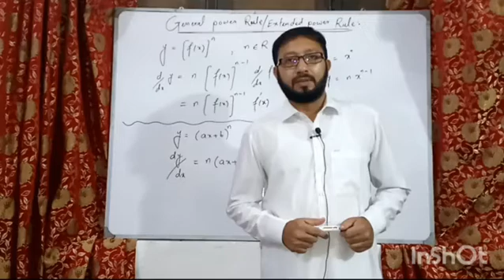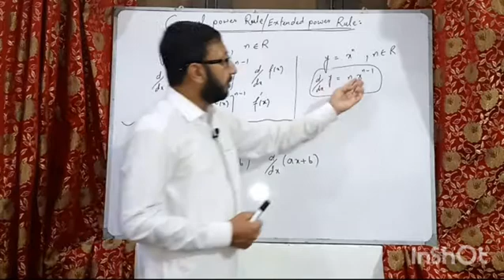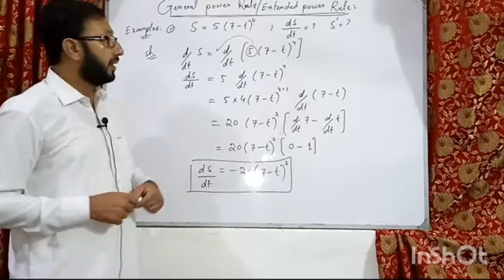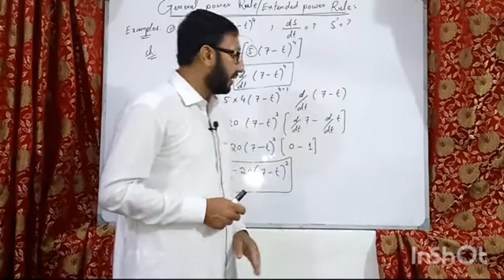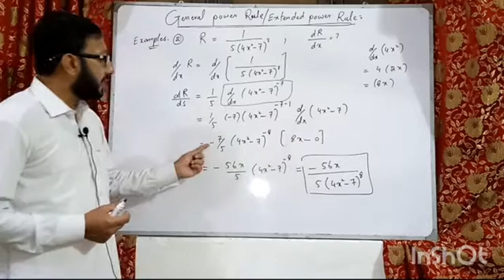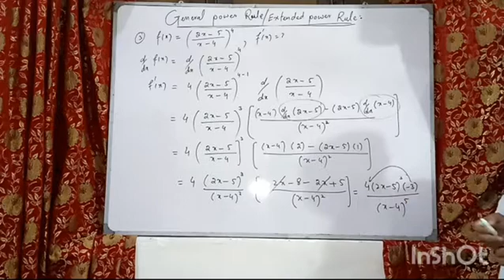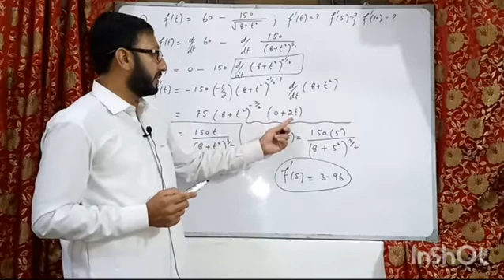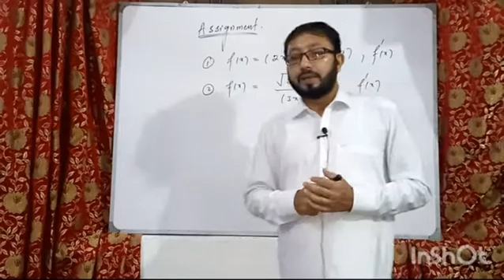Extended power rule or General power rule for derivatives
Extended power rule for derivatives
In this lecture you will learn that how to use extended power rule or general power rule.
Through alot of example the topic will explain in detail .
Extended power rule is pay very important rule in derivatives .
Extended power rule is the extend form of power rule.